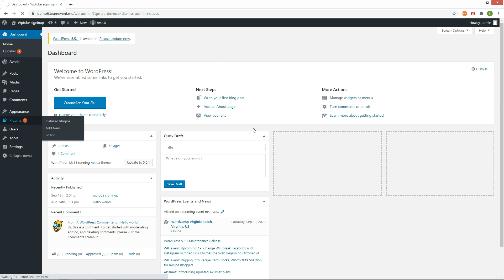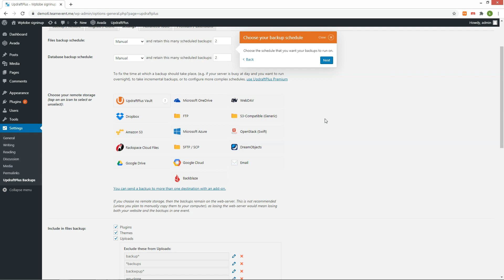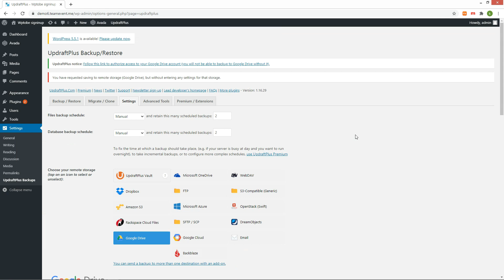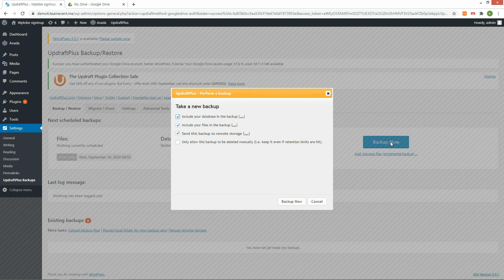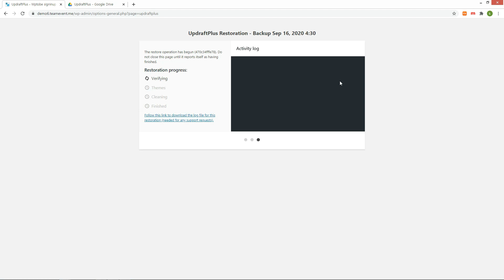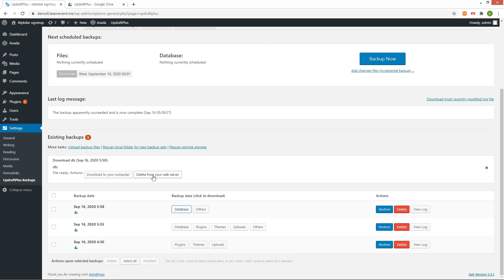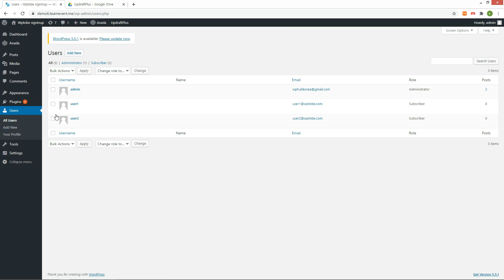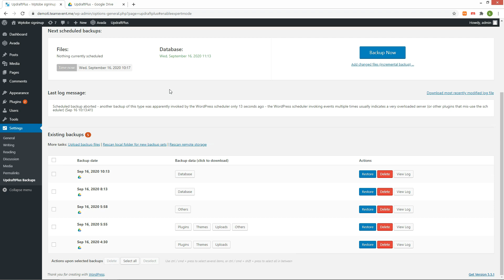워드프레스 웹사이트 백업 & 복구 플러그인 UpdraftPlus WordPress Backup Plugin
워드프레스 웹사이트 백업 & 복구 플러그인인 UpdraftPlus를 소개합니다.
구글 드라이브등 외부 저장소로 백업 파일을 전송해 줄 수도 있어서 유용하게 사용할 수 있는 플러그인입니다.